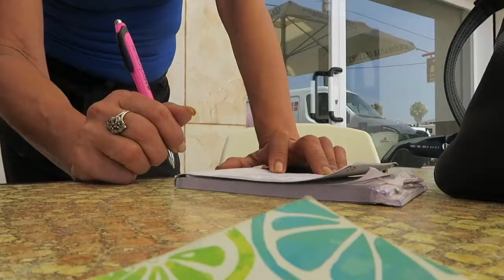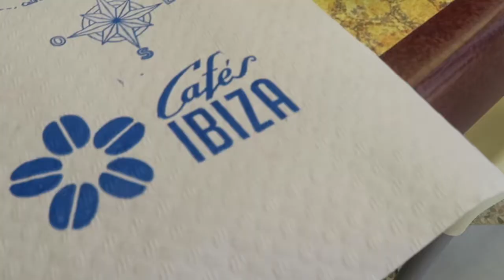FOTOSHOOT INNER CALM DEEL 4: IT'S A WRAP I VLOG 6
In deel 4 van mijn trip naar Ibiza zijn we vooral op het strand aan het hangen, op zoek naar een lokaal eettentje en er zijn nog wat PMS dingetjes gaande ;)

We hebben de shoot voor Inner Calm by Bridget spring/summer 2018 inmiddels afgerond.

Het is een 4-delige vlog van de InnerCalm shoot op Ibiza.
Kleding ontwerp: Elly Maasland
Fotografie: Monique Mathijssen
Styling: Roosmarijn Koster
Visagie: Anne Platje
Model: Laura Zeeuwen
Collectie: SS 2018